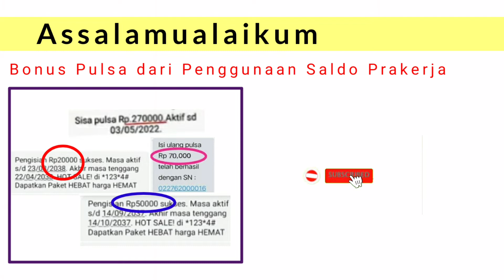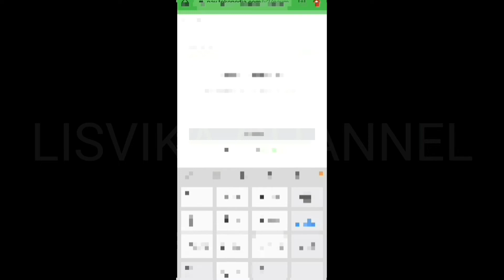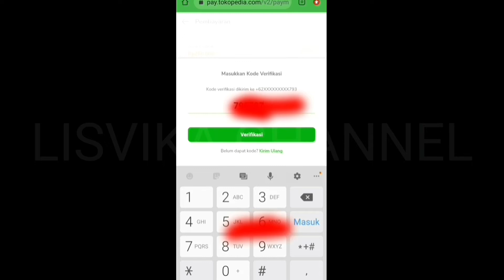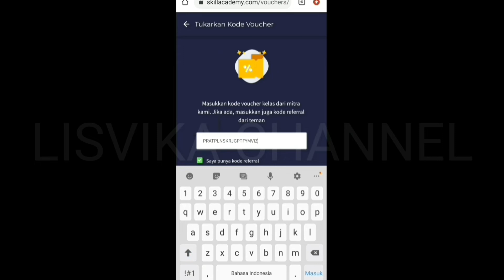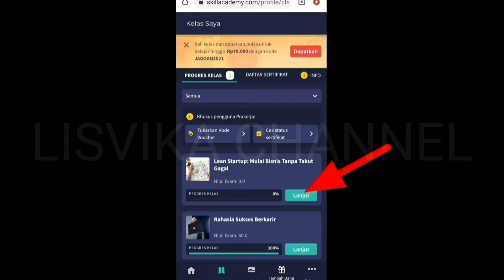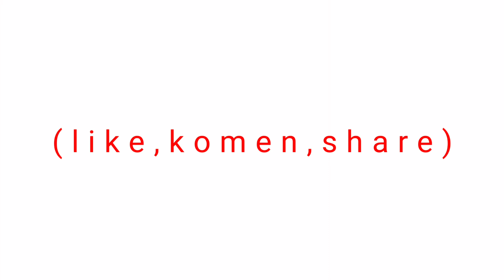Cara membeli Pelatihan Prakerja Dapat Bonus Pulsa || pelatihan cepat dapat sertifikat tanpa webiner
yuk yang masih punya sisa saldo pelatihannya langsung tukarkan/beli pelatihan di tokopedia + skill academy dengan menggunakan kode tambahan resmi dari kami

👉MARLISB9AYPMZNHM👈

🔊Jangan Lupa Wajib Kode Referal *MARLISB9AYPMZNHM*
Di Kode refferal skill academy

📱200k-249k : pulsa 10k
📱 250k - 299k : pulsa 20k
📱 300 k - 349k : pulsa 25k
📱 350k - 699k : pulsa 30k
📱 700 k keatas : pulsa 70 k

berlaku untuk membeli pelatihan pertam, kedua, dst & kode refferal MARLISB9AYPMZNHM bisa digunakan utk beberapa kali transaksi pelatihan dengan akun skill academy yang berbeda, dapatkan pulsa hingga jutaan rupiah

 *Yang masih ada sisa saldo bisa ikut pembelian kelas lagi ya, walaupun pelatihannya belum selesai pulsa tetap masuk, dan tidak akan mempengaruhi insentif prakerja*

⚠️ pulsa akan masuk 7 -14 hari , jika belum masuk teman² bisa langsung Dm via instagram atau chat digrup wa lisvika channel ya

🔊 saat beli pelatihan nonton dan simak video baik baik agar mudah dipahami dan tidak terjadi  kesalahan

                      alismarlis, afrilia_elvi ,
                      ramadhani.rika

CARA CEPAT SAMBUNG REKENING PRAKERJA*

*CARA BUAT REKENING OVO PRAKERJA*

*CARA BUAT REKENING GOPAY PRAKERJA*

*CARA BUAT REKENING BNI PRAKERJA*

Cara membeli pelatihan ke 2 kartu prakerja
Cara membeli pelatihan prakerja yg mudah dan juga cepat
pelatihan ke 2  dan ke 3 prakerja
apakah harus beli pelatihan kedua
berapa kali pelatihan kartu prakerja
Cara membeli pelatihan ke kedua prakerja
Cara membeli pelatihan ke 2 di skill academy pelatihan prakerja tanpa webinar
pelatihan prakerja yg mudah
pelatihan prakerja yg cepat dan juga mudah beli pelatihan kedua prakerja
pelatihan prakerja yg cepat selesai
pelatihan prakerja studilmu
pelatihan prakerja tokopedia
pelatihan prakerja dapat cashback
kapan bisa beli pelatihan kedua prakerja pelatihan skill academy prakerja
rekomendasi pelatihan prakerja
pelatihan prakerja berapa kali
pelatihan prakerja cepat dapat insentif  pelatihan prakerja di tokopedia
pelatihan prakerja di sekolahmu
pelatihan prakerja di bukalapak
pelatihan prakerja dapat pulsa
Skill academy prakerja
Tokopedia prakerja
Bukalapak prakerja
cara menghabiskan sisa saldo pelatihan prakerja dapat pulsa
masih bisakah dapat pulsa dari sisa saldo prakerja
peserta prakerja mendapatkan uang tambahan
kartu prakerja
info prakerja terbaru
pelatihan prakerja tanpa webiner
pelatihan prakerja cepat
cara dapat tambahan insentif dari sisa saldo
pelatihan prakerja yang dapat uang bukan pulsa
cara mendapatkan uang tambahan diprakerja cara mendapatkan pulsa dari kartu prakerja
pelatihan bukalapak prakerja
pelatihan tokopedia prakerja
cara beli pelatihan prakerja dapat saldo ovo  cara beli pelatihan prakerja dapat bonus ewallet
beli pelatihan prakerja dapat pulsa
bonus pulsa dari prakerja